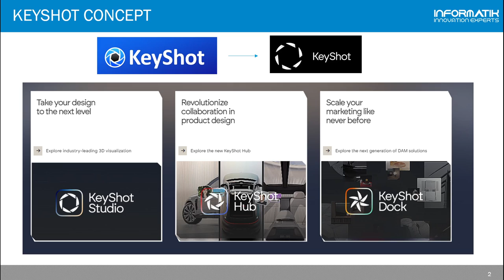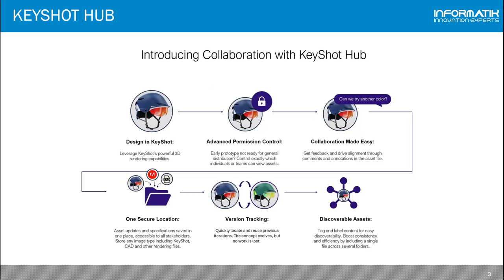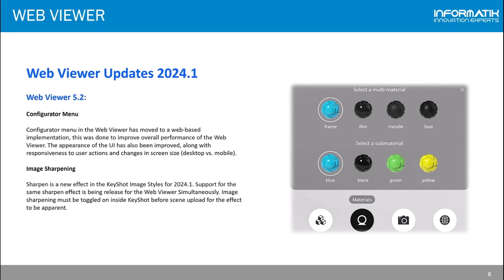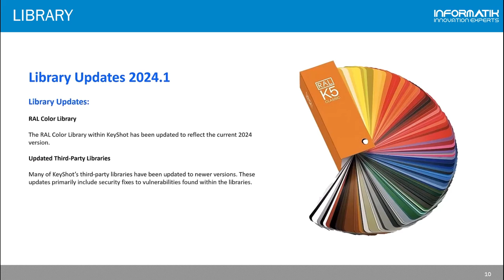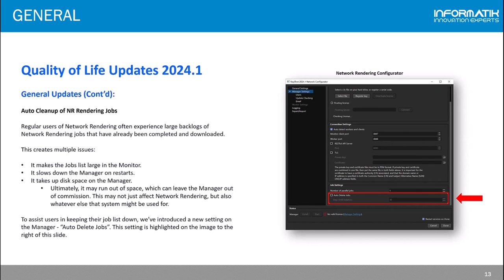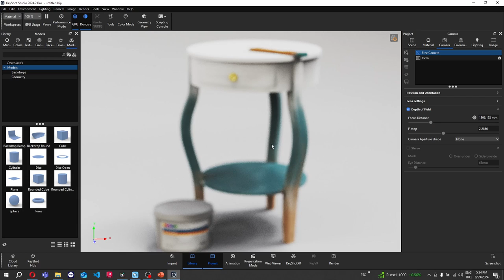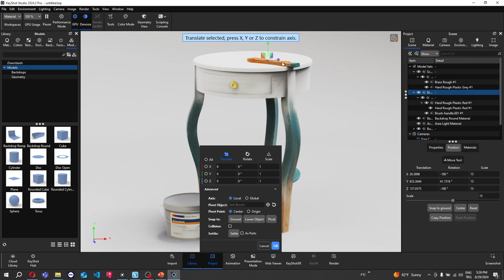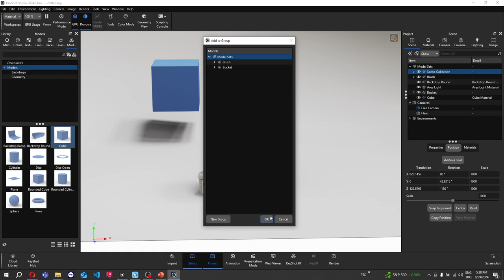Keyshot Studio V2024 Tanıtım Videosu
KeyShot Studio 2024, birçok yenilik ve iyileştirme ile birlikte geliyor.

Yeni malzeme türleri ve gelişmiş shader'lar sayesinde, daha gerçekçi ışık geçişleri ve yansımalar elde edilebiliyor. Ray-traced Subsurface Scattering (SSS) ve kaplamalı malzemelerde yapılan geliştirmeler, daha detaylı ve etkileyici sonuçlar sunuyor.

Render performansı hızlandırıldı; özellikle NVIDIA RTX kartları ile optimize edilmiş GPU desteği ve Adaptive Sampling teknolojisi, render sürelerini önemli ölçüde kısaltıyor. Ayrıca, karmaşık yollar üzerinde hareket eden nesneler için Path Animation ve daha gerçekçi hareket bulanıklığı efektleri ile animasyon yetenekleri geliştirilmiş durumda.

Katman yönetimi ve Multi-Material Node sistemi sayesinde projelerin yönetimi kolaylaştı. HDRI düzenleyicisi ile sahnelerde ışık ve gölge ayarları daha sezgisel hale geldi. Kamera lens bozulmaları ve alan derinliği gibi özellikler de daha doğru simüle edilebiliyor.

Kullanıcı deneyimi iyileştirildi, yeni arayüz sayesinde projeler arasında geçiş yapmak ve çalışma alanını özelleştirmek artık çok daha kolay. KeyShot Studio 2024, hem profesyonel hem de yeni kullanıcılar için güçlü ve kullanımı kolay bir çözüm sunuyor.